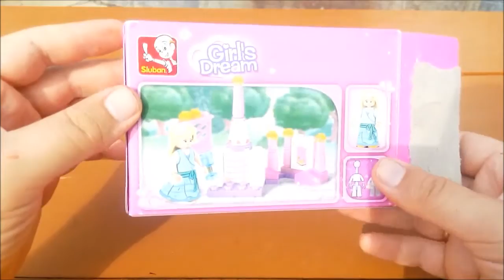[unboxing] Sluban Girl’s Dream M38 B0238 – The Princess Little Room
Hi, friends. In this video, we can unbox brick set Sluban Girl’s Dream M38 B0238 – The Princess Little Room